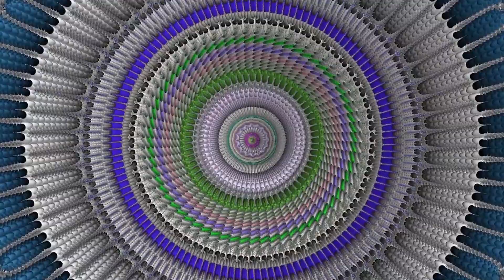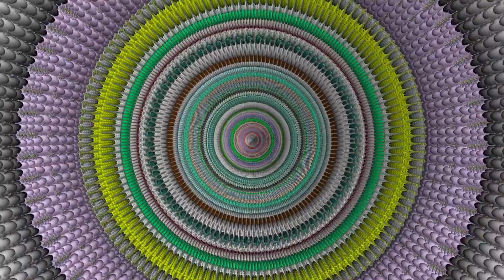in memoriam ben johnston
sibelius 6.0.0 voice lead (a16) + electric piano (a16) x adobe premiere